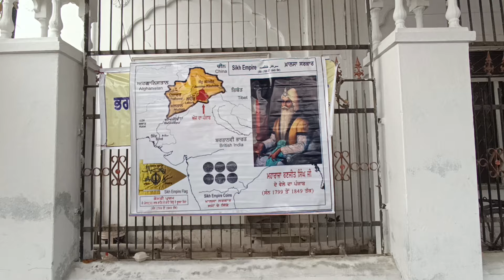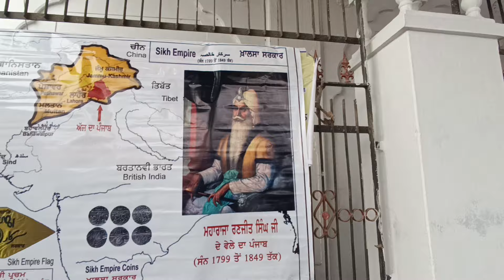Sant Namdev JI Ghuman, Gurdaspur | Mela Makar Sakranti | Prabh Darewali Vlogs